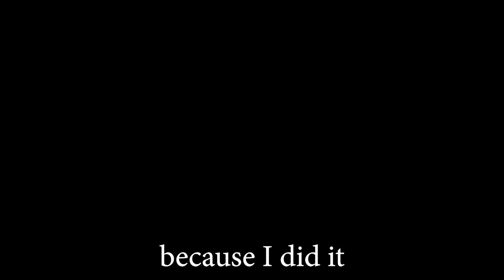DO NOT let Lucario Swords Dance on You! [GBU Draft league Battle]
Taking on @JayVee1182!
ItzWhateva: @itzwhateva4214
Jayvee: @JayVee1182
John Junior: @JohnJunior
Keegan: @KeeganRMTG
Killua:    @KilluaBoom
KJ2294:  @Kj2294
Obo: @Obo_
OddsAre:  @OddsAre
OGalbina: @OGalbina
Starfeesh:  @dastarfeesh6790
QTheCostaRican: @QtheCostaRican

🎵MUSIC CREDITS🎵

This video is owned by GalvaNate, unless images/music specified in above description.